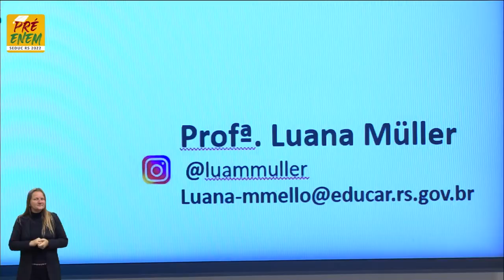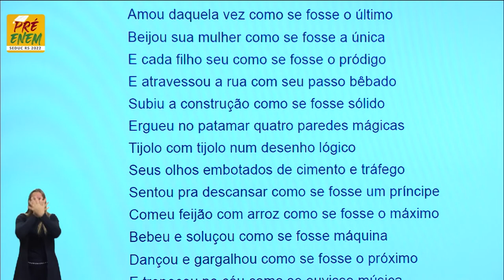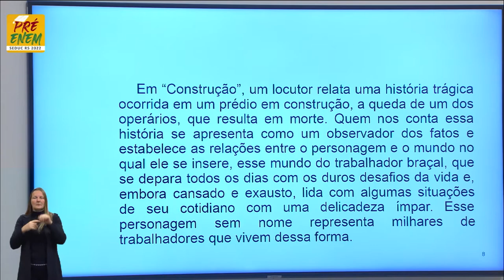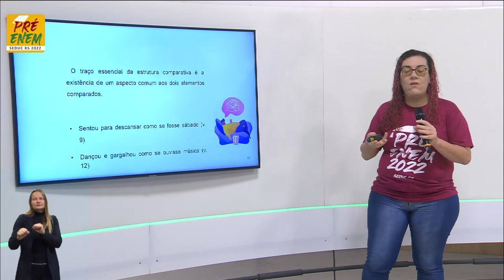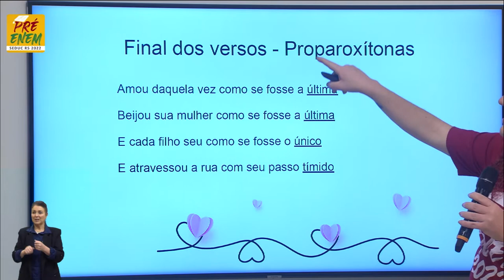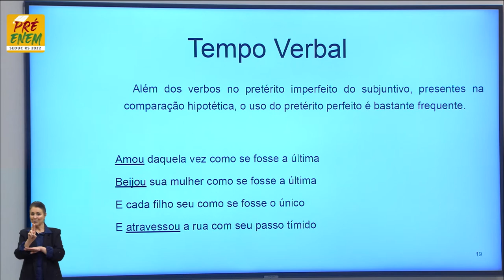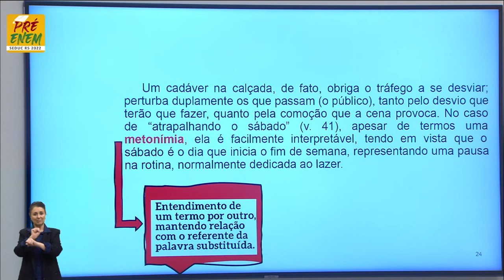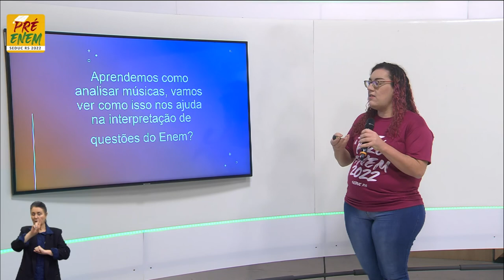Pré-Enem 2022 - Língua Portuguesa - Aula 36 - Quem canta seus males espanta - 13/09/2022